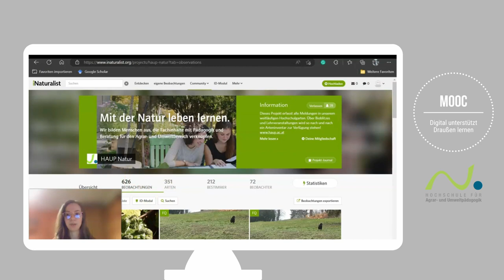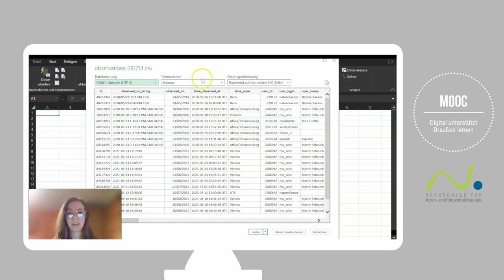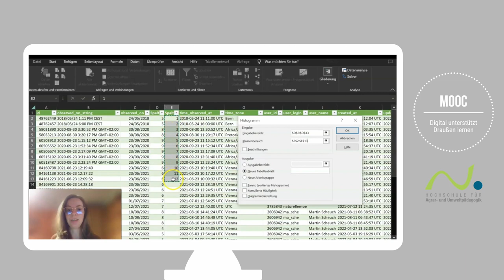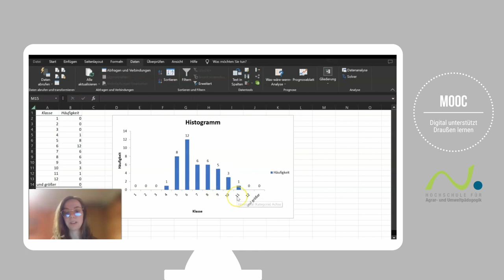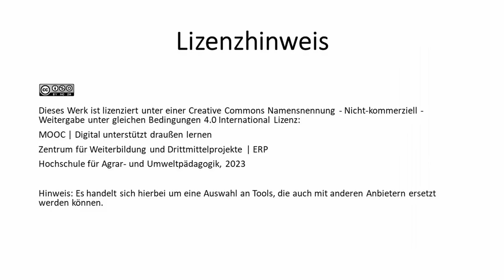Modul 4: Analysieren | Screencast - Daten von iNaturalist verarbeiten | iMooX.at